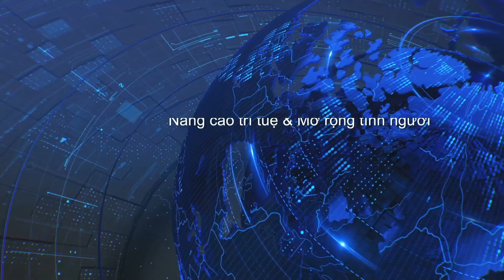Thoi Su Buoi Toi 05 01 2024 Part 1